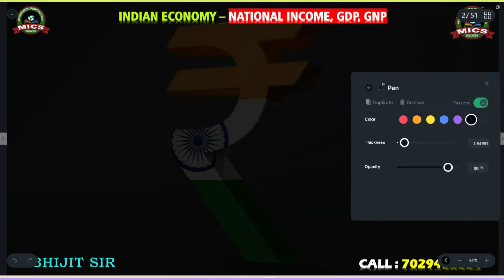ভারতের অর্থনীতি || জাতীয় আয় || NATIONAL INCOME, GDP, GNP, PCI || SLST ECONOMICS || Abhijit Sir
Course Details :
কোর্সের বিবরণ

1. WBCS + GENERAL COMBINED (1.5 year)

2. GENERAL COMBINED (including RAIL, BANK, PSC, SSC examination) (1 year)

3. PRIMARY AND HIGHER SECONDARY TET & C-TET (Central TET Examination) (6 month)

4. SLST PRELIMINARY TET (6 month)

ADMISSION PROCEDURE

(কোন ভর্তি ফি নেই, মাসিক ফি ADVANCE প্রেমেন্ট করে ভর্তি হতে হবে।)
পেমেন্টের পরে SCREENSHOT পাঠাতে হবে

1. ক্লাসের লিংক বাইরের কারুর সাথে share করা যাবে না
2. নিয়মিত ক্লাস করতে হবে। (কোনো অসুবিধা থাকলে আমাদের জানাতে হবে)
3. প্রতি মাসের প্রথম সপ্তাহে মাসিক ফি দিয়ে দিতে হবে।
4. কোনো বিষয় DOUBT থাকলে, তা স্যার/ম্যাডাম এর সাথে কথা বলে ক্লিয়ার করতে হবে।
5. প্রতি সপ্তাহের ক্লাসের রুটিন রবিবার রাতে দিয়ে দেওয়া হবে।
6. বেসিক থেকে অংক ও ইংরেজি শেখানো হয়।

🔷প্রতিটি ক্লাসের ভিডিও রেকর্ডিং দিয়ে দেওয়া হয়🔷

সকলকে আমরা টেলিগ্রাম গ্রুপে অ্যাড করবো, যেখানে স্টাডি মেটেরিয়াল ও ক্লাসের রেকডিং পাওয়া যাবে

কিভাবে ফি দেবেন?
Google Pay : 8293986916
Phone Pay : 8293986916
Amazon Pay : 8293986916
Bank Details :
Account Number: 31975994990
IFSC CODE : SBIN0003647
Account Holder Name : ABHIJIT MAITY
হেডঅফিস : মেদিনীপুর